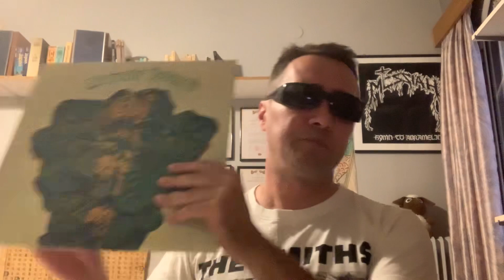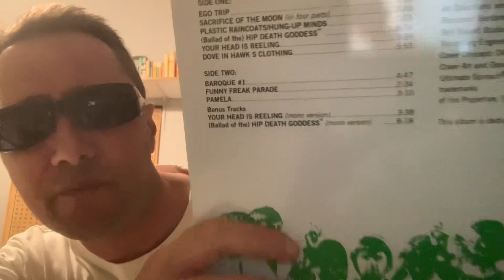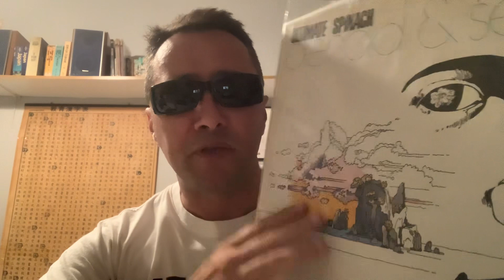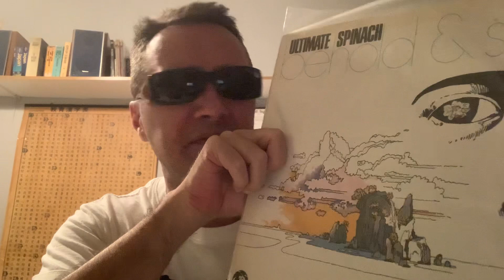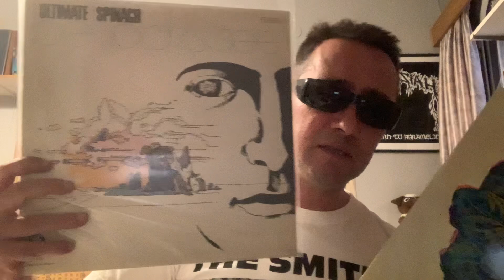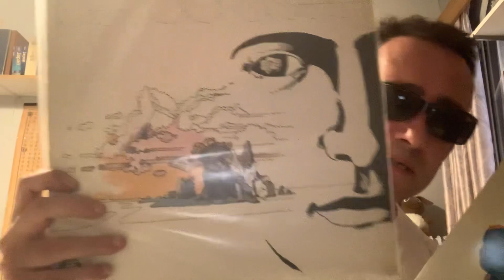ULTIMATE SPINACH review